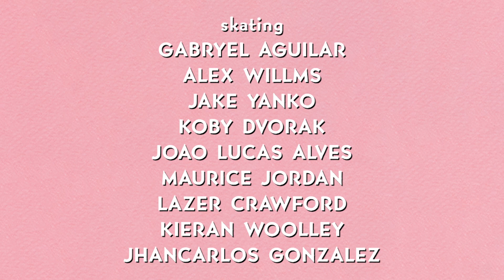PHXAM 2022 FINALS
Cowtown's PHXAM 2022 presented by VANS, Finals!

This year's contest was absolutely insane. Here are video highlights from the Finals at PHXAM 2022. Thanks to everyone that skated and all who came out to show their support. For full recap & results visit PHXAM.COM

Endless thanks to Vans, Bones Wheels, Independent Trucks, Thrasher,  Real Skateboards, Pro-Tec, Bones Bearings, Diamond Supply Co. & Mob Grip for making this event possible.

Skating (in order):
Gabryel Aguilar, Alex Willms, Jake Yanko, Koby Dvorak, Joao Lucas Alves, Maurice Jordan, Lazer Crawford, Kieran Woolley & Jhancarlos Gonzalez.

Film:
Josh Metzger
Brian Masterson
Carlos Monge

Edit:
Tim Vasquez